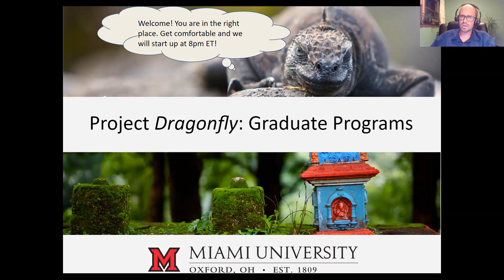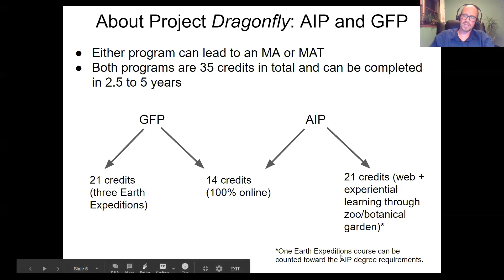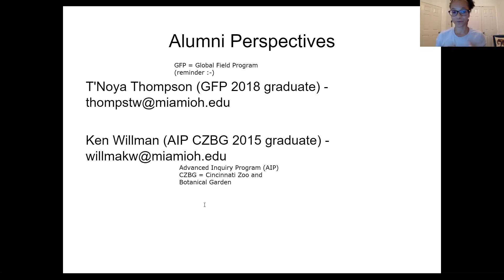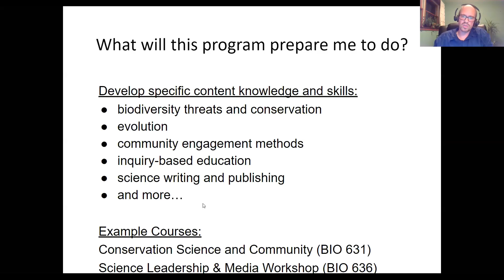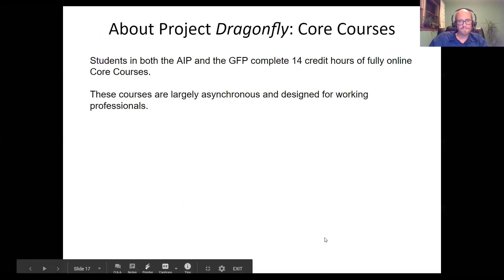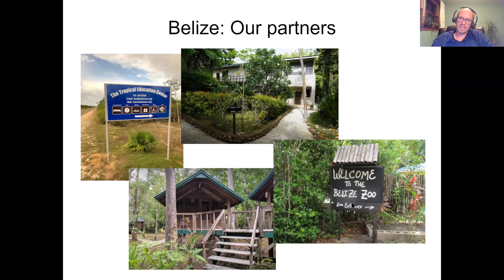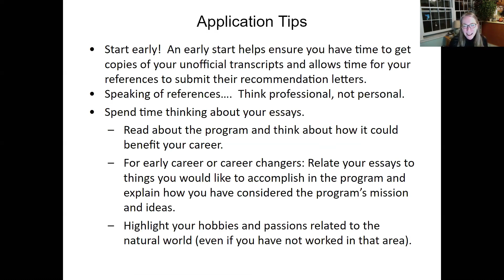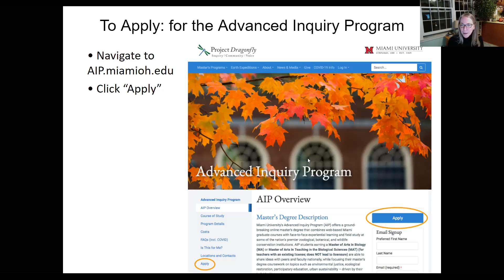Dragonfly webinar for prospective students (Oct 23, 2020)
Ocotober 23, 2020 Project Dragonfly informational webinar with Dr. Kevin Matteson, Connie Malone, T'Noya Thompson and Ken Willman.

COVID-19 Statement: 7:30
About Miami University and Project Dragonfly: 14:00
Advanced Inquiry Program vs Global Field program tracks: 15:20
Alumni perspectives & QnA: 18:20
What will this program prepare me to do? 38:04
Earth Expeditions Course information: 46:05
Project Dragonfly Core Courses & QnA: 49:25
AIP Web+ Courses: 56:40
Fall Semester Information: 1:05:05
Application Details: 1:12:40